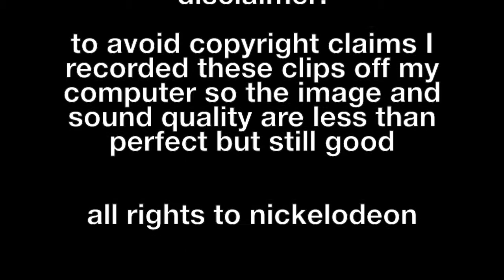Appa being a mood / done with the gaang -- book one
Clips from Avatar the Last Airbender otherwise known as one of my favorite television series. working on and will upload book 2 if this blows up...I'll probably still do it even if it doesn't.